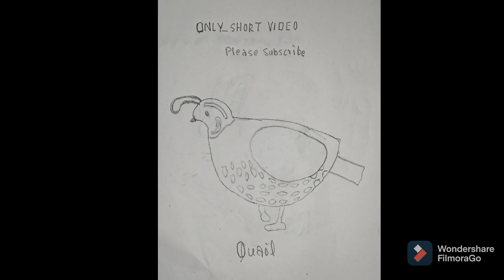only_short_video ll How do you draw a QUAIL step by step video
How do draw a quail

please support me only Shorts video

some amazing facts about quail
There are 6 different species of quail: Bobwhite quail California quail mountain in quail gambel's scaled quail and mearn's quail